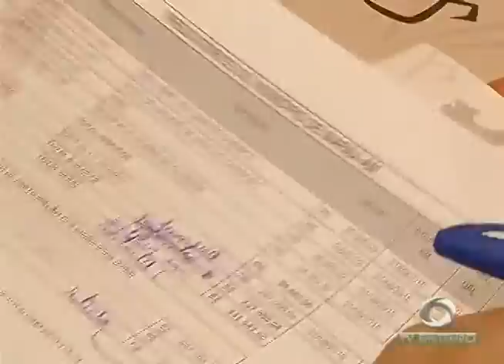BOLETIM MANHÃ (22.09.2015)